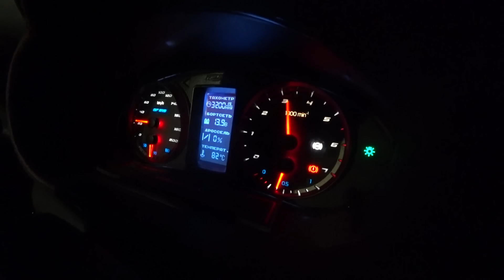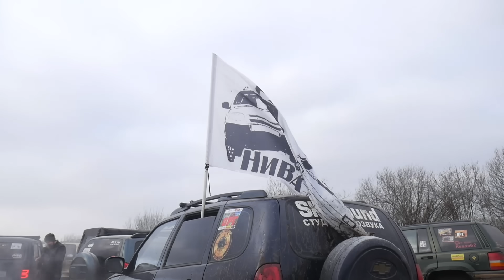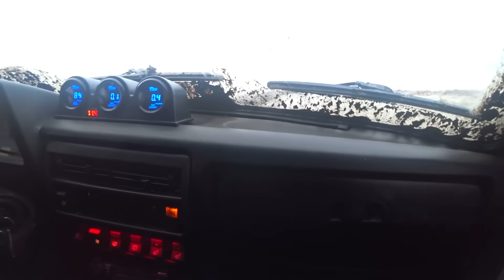Это нужно ВИДЕТЬ. НИВА на БОРТОВЫХ против ТАНКА на ГУСЕНИЦАХ. Военный ВЕЗДЕХОД ЛОСЬ BV-206. ОФФРОАД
Мой инстаграм -  / auto_vrn_sergey